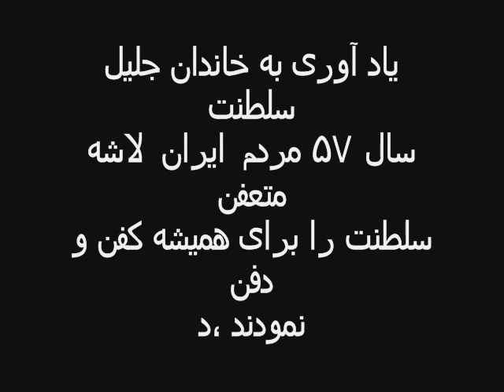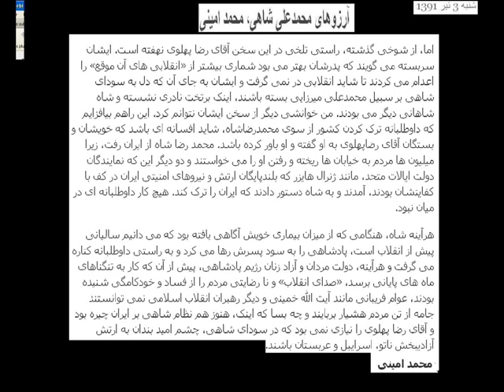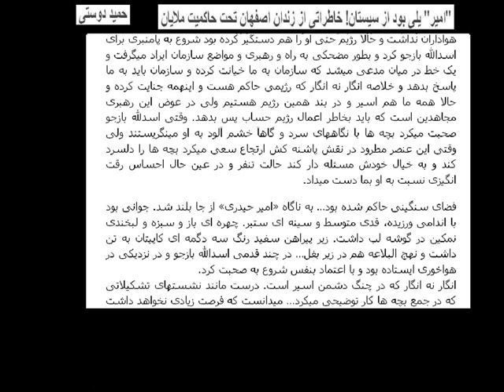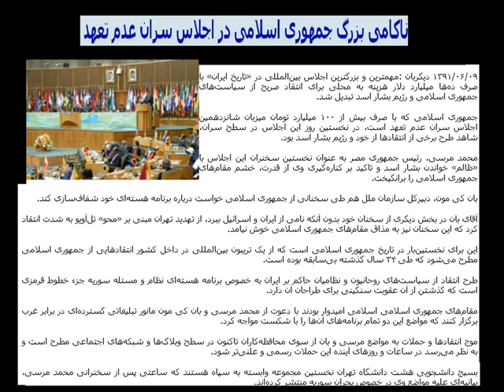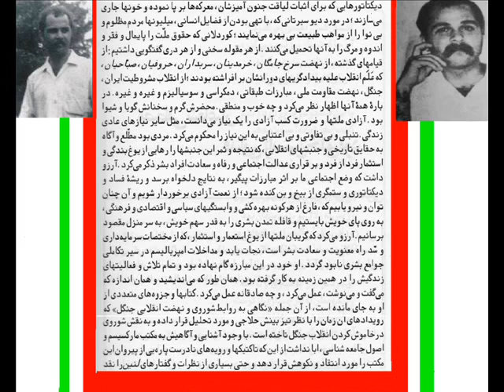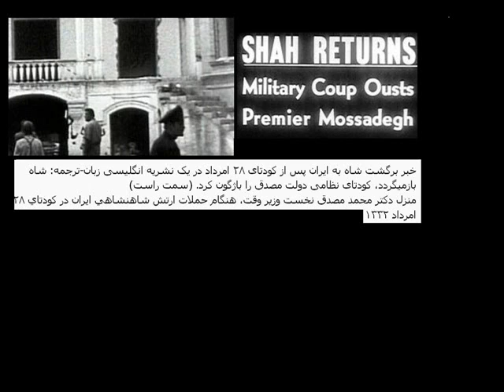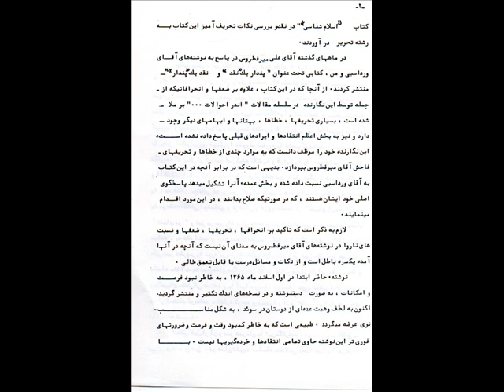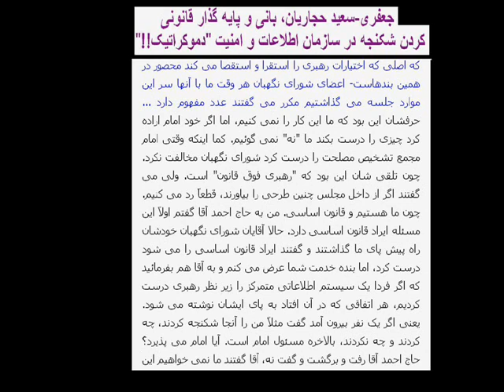از تهران تا لس آنجلس ,تحريف تاريخ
از تهران تا قاهره ،از قاهره تا لس آنجلس با اموال به يغما رفته وتحريف تاريخ
برای اهدافی خاص و برنامه ريزی شده با پولهای تاراج شده